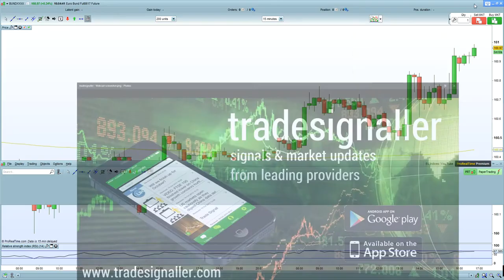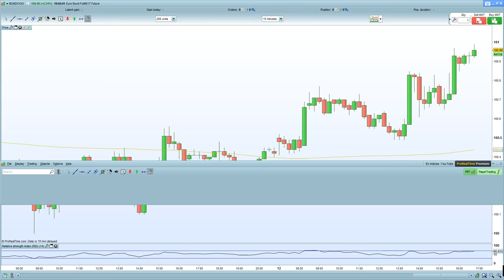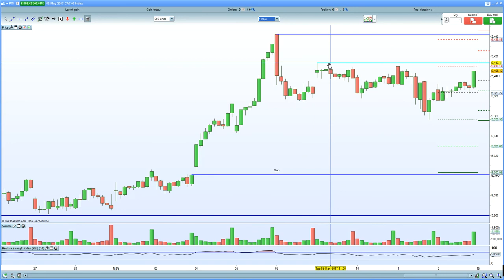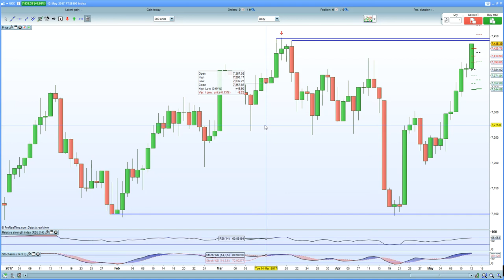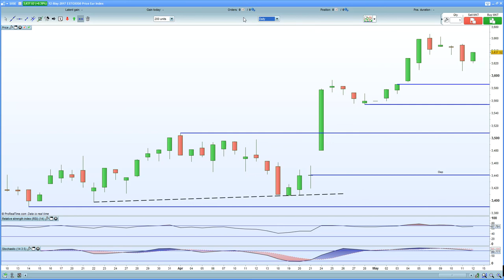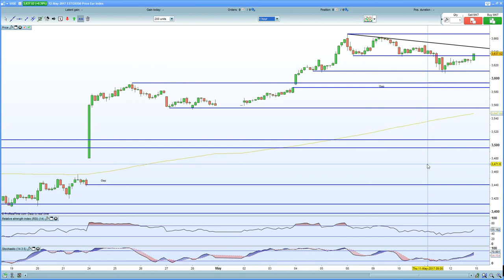FTSE 100 breaks higher to test double top. DAX 30, CAC 40 finish strong